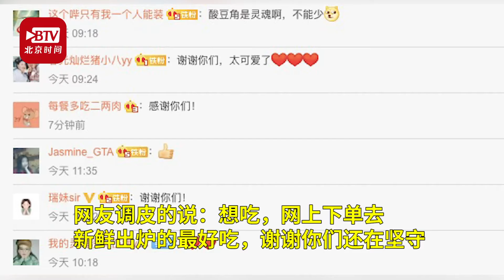吃得开心看的高兴！医护来武汉45天首吃热干面：好吃N＋1